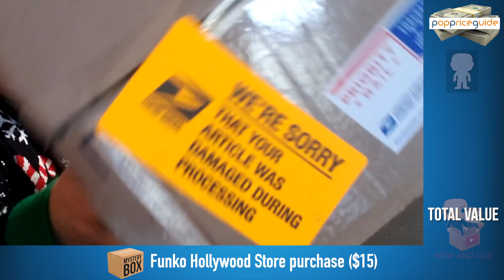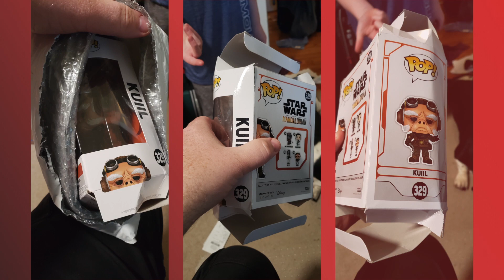Celebrating Christmas with JNavo Toys and Spastic Collectibles mystery boxes AND a gift exchange!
The year of 2020 has been rough for so many. But we're trying to find the positive in an otherwise depressing year. In this episode, we celebrate Christmas and the holidays with THREE "Hunt for Sonny the Cuckoo Bird!" mystery boxes, a "Deluxe Ralphie's Grab Bag" from Spastic Collectibles, a purchase from Entertainment Earth, a SoCal friend helps us out at the Funko Hollywood store and a good old fashioned gift exchange!

New & Old Funko Pop Unboxing is a father and son duo who aren't necessarily in it for the value. Obviously value is nice but, because we just started collecting in late 2019, we're very interested in using these mystery boxes to build each of our collections.

So, if the mystery box is being opened by both of us, how do we decide who gets which Pop? You'll see. ;)

Also, we'd appreciate you sharing this video if you feel led.